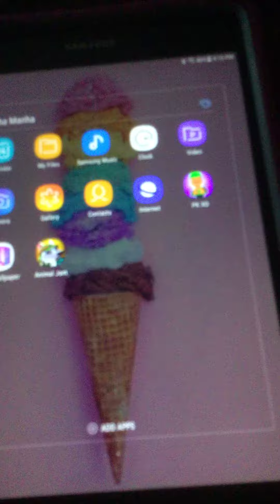June 24, 2020